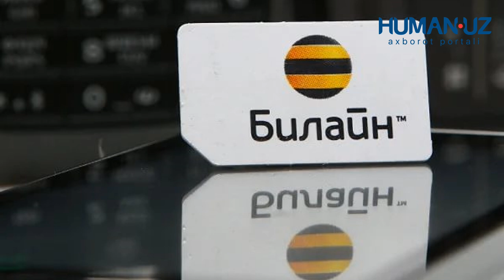Суриядан 100 га яқин юртдошимиз Ватанимизга қайтарилди